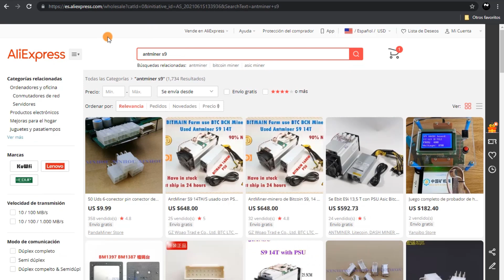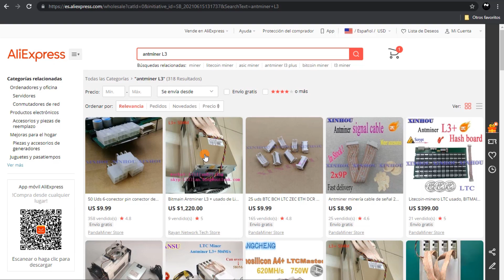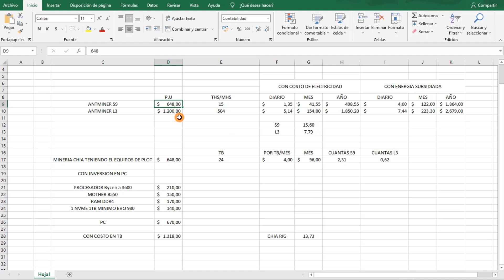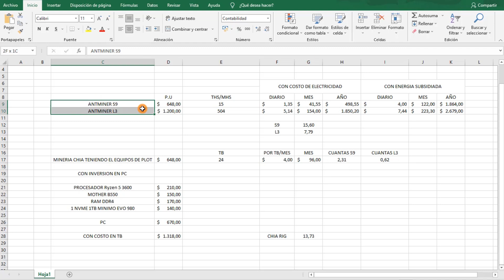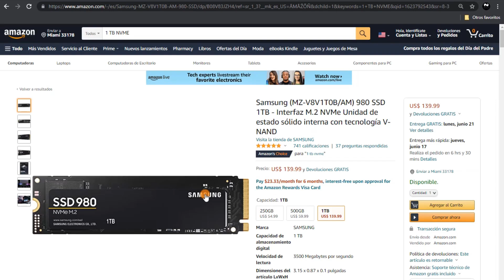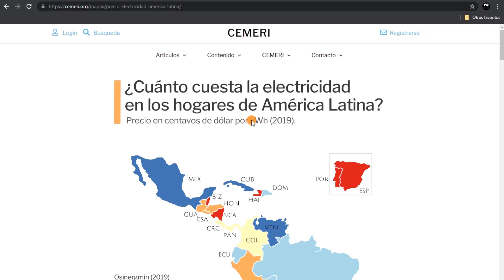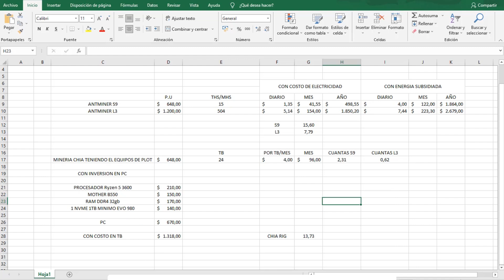CHIA VS ALCOINS - 🤑 CUAL ES MAS RENTABLE MINAR HOY 🤔 - PARTE 1 🚀🔥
ANALISIS RAPIDO SOBRE BTC LTC Y CHIA  -  🚀2021 AÑO DE LAS CRYPTOS💪💪

⚠️ ANTES que nada ES MI OPINION saque usted sus PROPIAS CONCLUSIONES e INVESTIGACIONES⚠️

NVME
DISCOS DURO WD RED
PROCESADOR
TARJETA MADRE

Paginas Sobre CHIA NETWORK

Paginas web a visitar con mas info sobre CHIA

En Chia-Plot.com te ofrecemos una solución perfecta para llenar tus discos duros con plots. En 24 horas te proporcionamos todos los plots que solicites (según disponibilidad por alta demanda), los descargas y de inmediato empiezas a producir y ganar Chia Coin. sin necesidad de invertir en costosos discos NVME o SSD, ni procesadores de última generación